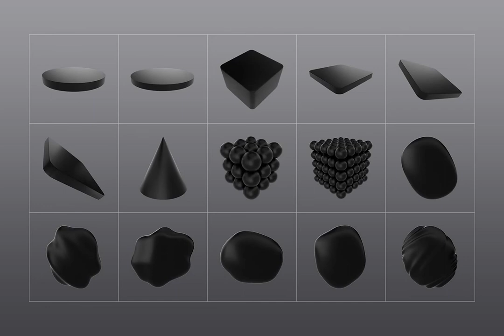3D Black Shapes Collection Stock Graphics - Download at YouWorkForThem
Download 3D Black Shapes Collection Stock Graphics at YouWorkForThem

120 BLACK 3D SHAPES COLLECTION

This set contains 120 high-quality geometric & abstract black 3D shapes. Excellent for posters, covers, web design, social media, packaging, or any other creative projects that require bold and trendy designs.

WHAT'S INCLUDED:

120 PNG files:

- Transparent background

- High Resolution 4000 x 4000 px

- 300 DPI